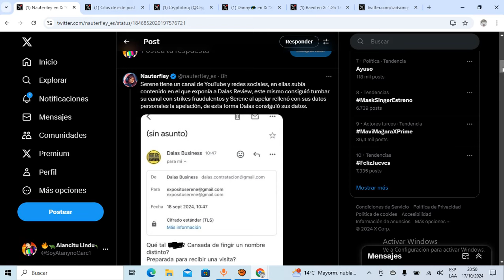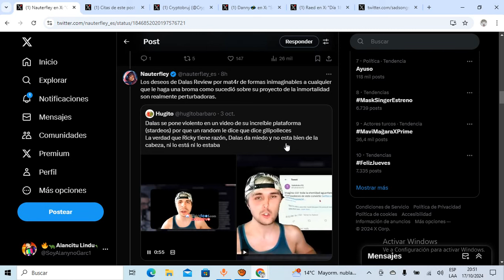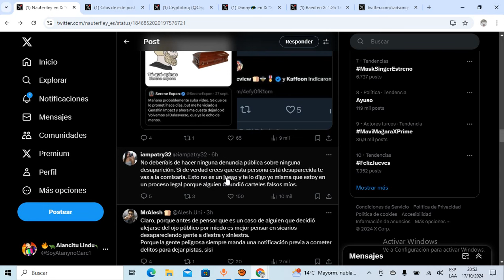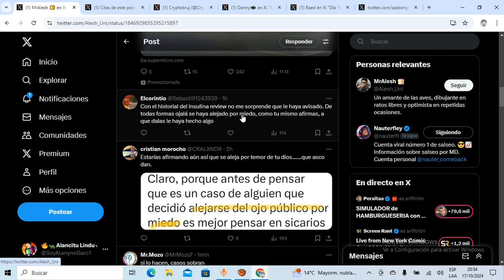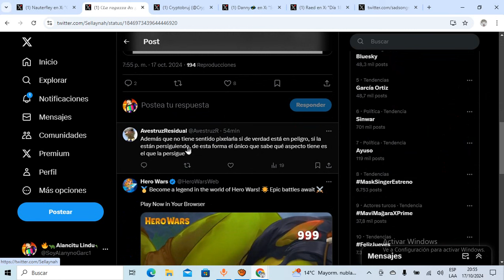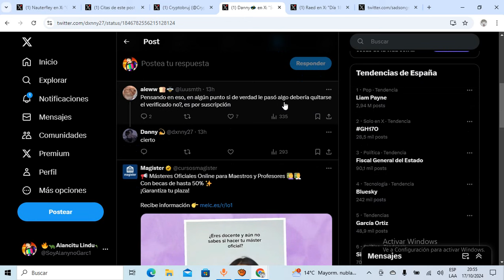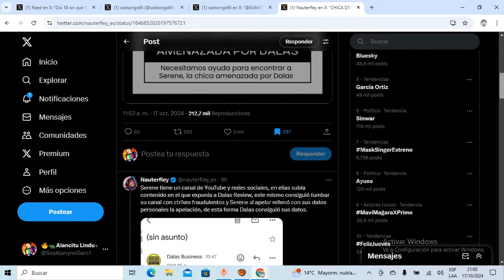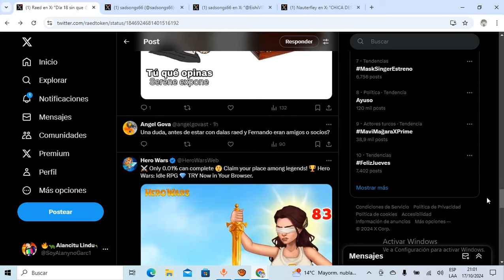🚨SE BUSCA🚨SERENE EXPONE SIGUE DESAPARECIDA y SACAN CARTELES para DAR con su PARADERO!